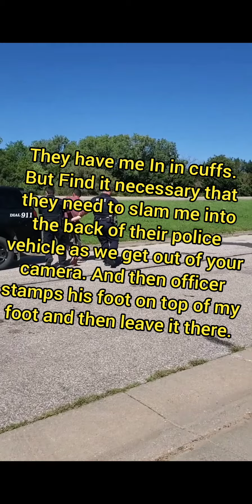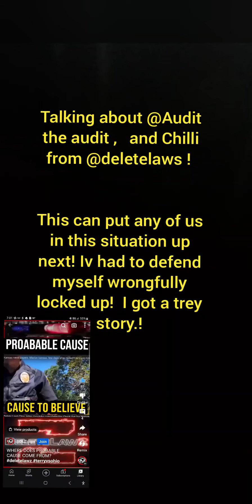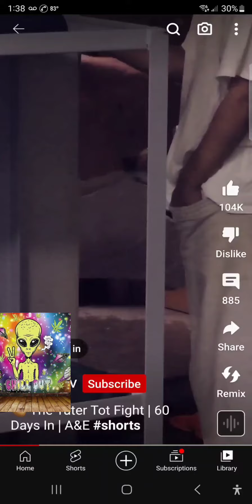copwatch reminders. what cops or fans got a story?@kansas